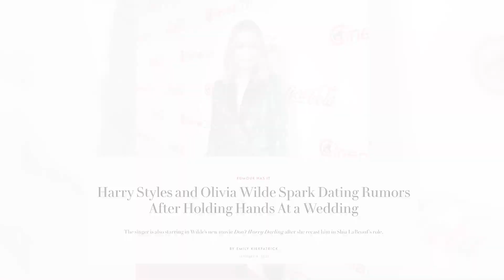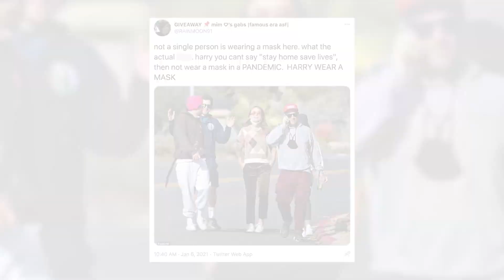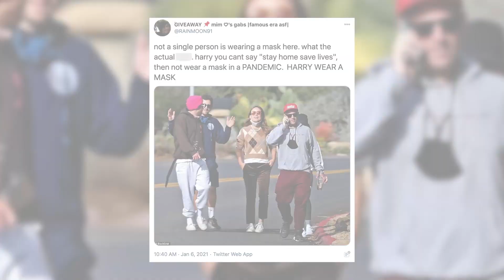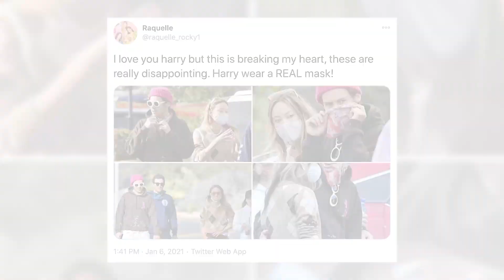Harry Styles Faces BACKLASH For Going Maskless!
Amid Harry Styles and Oliva Wilde’s new rumored romance, Harry is facing some backlash over recent paparazzi pics.